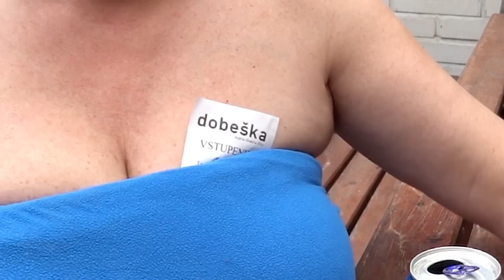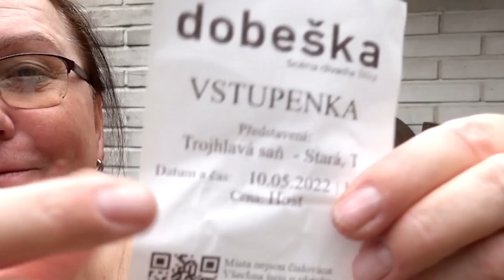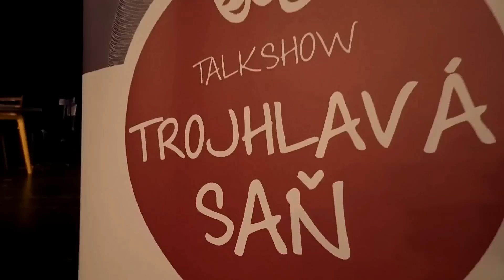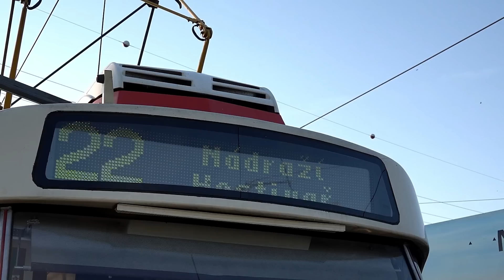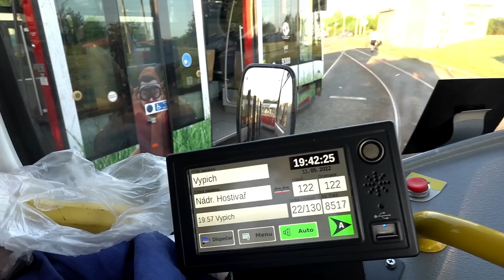Středeční sekané potrubí * DenníVlog#46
Vydatná snídaně toť základ dne.
Kolikrát jsem to již opakovala
a stále je to málo, vzláště když mi mnozí píší
že se ráno má jíst nejen střídmě ale hlavně zdravě.
A copak kuřátko na paprice s těstovinou
není zdravé jídlo ? Skočte mi na ríšu, dietorádci  :-) :-) :-)
Probereme tedy s plnou pusou, .jak jinak
zážitky včerejší a věci následující.
například to, jak jsem se v úterý večer zúčastnila
divatelní TalkShow s báječnou Trojhlavou saní :-)
(klikněte a sledujte další...)
nebo jak se pojedu před prací podívat na tu holku naší
kterou již znáte. :-) Malou Adélku, která je na světě
něco málo přes měsíc :-)
No a v neposlední řadě též něco z vedřin linky 22.
Pivina po práci - JASNÁ ZPRÁVA :-)
MERCH Jarka Broki pořídíte vyhledáním na stránkách  ZDE:
Obchod ze suvenýry dočasně nedostupný
Ve střihu použita skladba:
(I've Got A) Baby Sister od Reed Mathis
My Dog Is Happy od Reed Mathis
Něco málo o Jaroslavě Brokešové alias Jarce Broki
MOTTO:

Externí kamerový mikrofon RODE VideoMic Pro Rycote